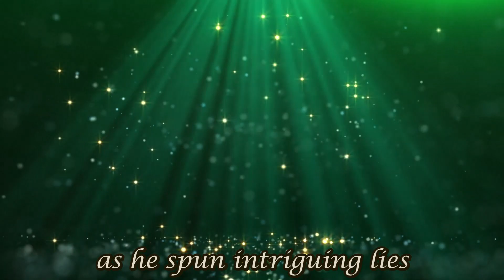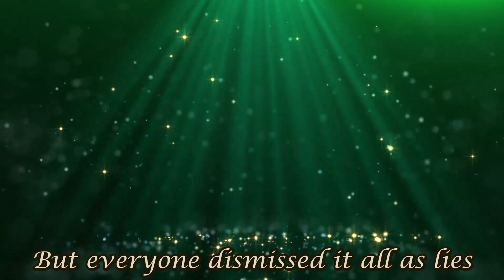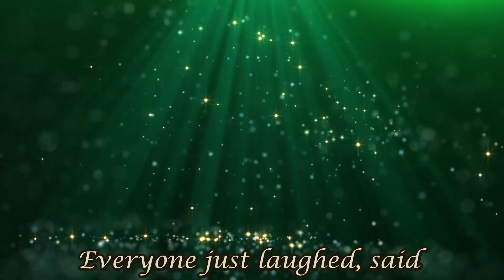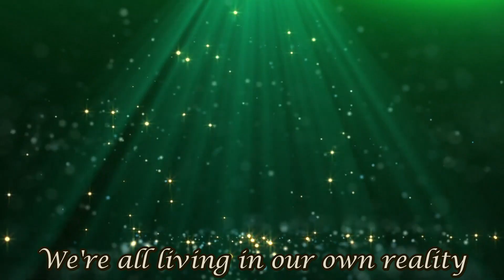The Great Zambini (Original Song)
In this song, we explore dreams, reality, and the passage of time, and, ultimately, reflect on the power of storytelling and the importance of holding onto one's dreams and memories, even in the face of skepticism and doubt.
If you enjoy this, please give it a 👍, and, of course, everything sounds better with headphones 😊